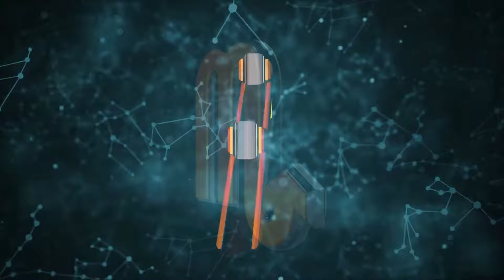Гороскоп на сегодня 11 Июля 2022 ! | Гороскоп на каждый день !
Ежедневный гороскоп для всех знаков зодиака.
Гороскоп на завтра 11 июля 2022 года
Гороскоп на сегодня 11 июля 2022 года

00:00 ♈ Овен
02:31 ♉ Телец
04:22 ♊ Близнецы
06:21 ♋ Рак
08:13 ♌ Лев
10:29 ♍ Дева
12:27 ♎ Весы
14:30 ♏ Скорпион
16:40 ♐ Стрелец
18:43 ♑ Козерог
20:46 ♒ Водолей
22:55 ♓ Рыбы

Астрологический прогноз на каждый день,
Овен, Телец, Близнецы, Рак, Лев, Дева, Весы, Скорпион, Стрелец, Козерог, Водолей, Рыбы
Ежедневный гороскоп для всех знаков зодиака. Гороскоп на 11 июля ! Общий гороскоп 11 июля  ! любовный гороскоп 11 июля ! финансовый гороскоп 11 июля